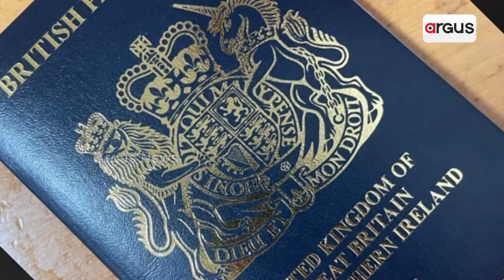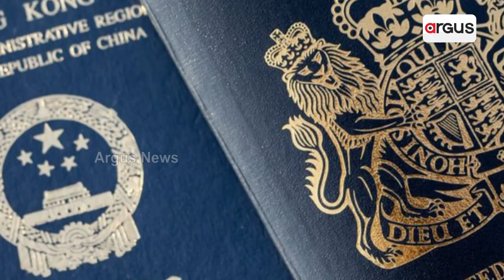Hong Kong Residents In Tough Situation For A New Security Laws Of China